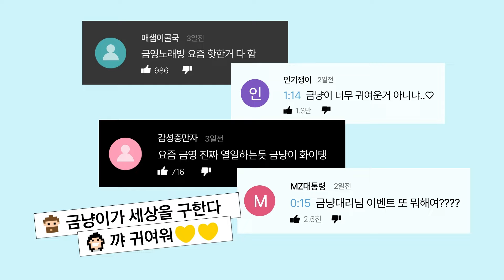[금영노래방] 금냥's 우산 색깔은?!?!?! (feat. KT기가지니 이벤트)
🙈금영의 NEW 이벤트🙈

[금냥's 우산 색깔은?]

무더운 여름!
집에서 편하게 노래방 즐기기✨

🎤노래도 부르고~
🎉이벤트도 참여하고~
🎁상품도 받고~
😽일석삼조 이벤트 소개한다냥-!

  - 참여방법
  1. KT기가지니 프리미엄 금영노래방 실행
     (지니야~ 금영노래방 틀어줘!)
  2. 이벤트 배너 속 금냥이의 우산 색깔 확인
  3. QR코드를 통해 구글폼 진입 및 답안작성

  - 기간 : 8/1(목) ~ 8/30(금)
  - 대상 : KT 기가지니 프리미엄 금영노래방 접속자 모두 ok💛
  - 당첨 : 1등(10명), 2등(20명), 3등(30명) (추첨)
  - 상품 : 배달의민족 상품권

 * 멤버십 이용권(결제) 구매자 당첨확률 UP!